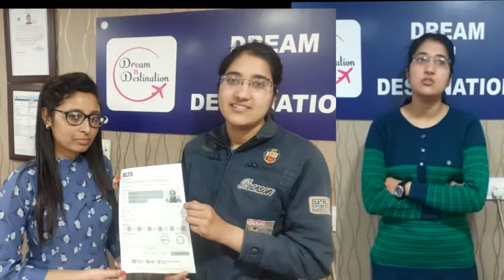Miss Robindeep Kaur | SHINING STAR OF DREAM ‘n DESTINATION | Punjab News Channel